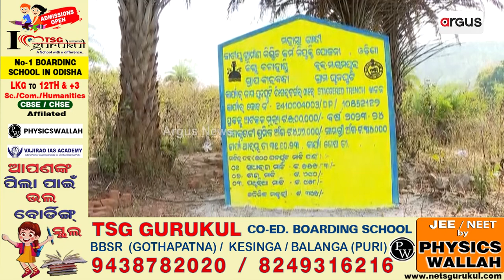ମୈାଳିକ ସୁବିଧା ଅପେକ୍ଷାରେ ଦୁର୍ଗମବାସୀ || Basic Facilities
ନାହିଁ ନାହିଁରେ ଜୀବନ ବଞ୍ଚୁଛନ୍ତି ଘୁନଘୁଟି ଗ୍ରାମବାସୀ । ଜଙ୍ଗଲ ପାହାଡ ରାସ୍ତା ଅତିକ୍ରମ କରି ପାରୁନି ବିକାଶ। ଆଜିବି ମୈଳିକ ସୁବିଧା ଅପେକ୍ଷାରେ ଘୁନଘୁଟି ଗାଁ। ଆଜି ଯାଏଁ ପଡିନି ସରକାରଙ୍କ ବିକାଶର ଛିଟା।